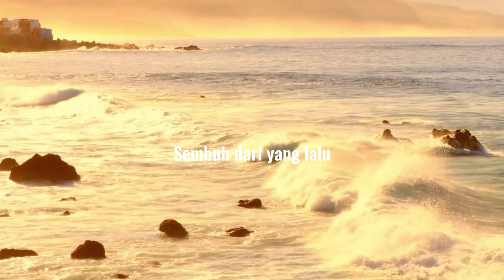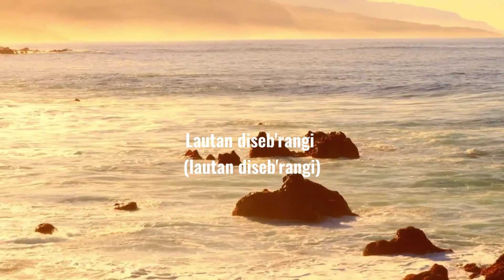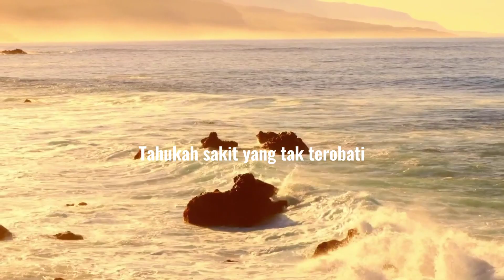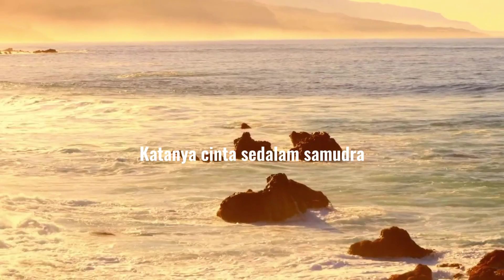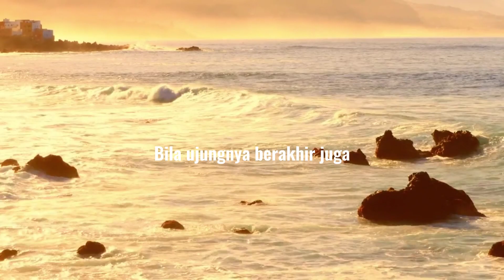Muak - Aruma cover by Anggidnps (Lirik Video) || Tahukah sakit yang tak terobati ?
Lirik :
Temanku bilang aku
Akan baik-baik saja
Nyatanya sulit aku
Sembuh dari yang lalu

Awal menggebu-gebu
Ujungnya semua rancu

Tahukah sakit yang tak terobati
Belum sempat sembuh tertikam lagi?
Muak
Aku muak

Katanya cinta sedalam samudra
Bohong, nyata kita berakhir juga
Muak
Aku muak

Lautan diseb'rangi (lautan diseb'rangi)
Alang-alang berduri dilewati
Kiasan penuh makna tentang cinta
Sudah tak mempan lagi

Awal menggebu-gebu
Ujungnya semua rancu
Tahukah sakit yang tak terobati (sakit)
Muak
Aku muak

Katanya cinta sedalam samudra (samudra)
Muak
Aku muak
Hu-uh-uh-uh-uh

Muak
Aku muak

Muak
Aku muak

Bila ujungnya berakhir juga
Aku muak, oh-oh-oh
Aku muak